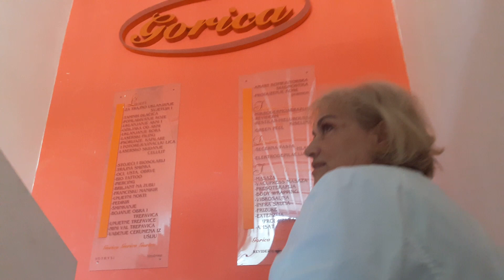Stanari nebodera u Splitu mjesecima trpe buku, vlasnica salona objašnjava gdje je zapelo